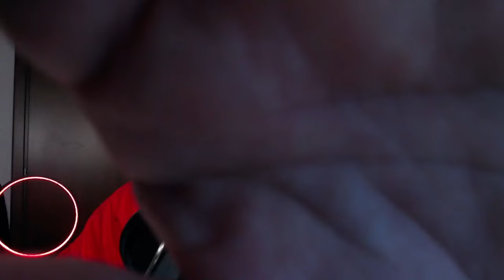😱I PRONOSTICI del Naic❗❗😱❤AUGURI A TUTTE LE DONNEEEE💥28° GIORNATA⚽NAPOLI-TORINO⭐⭐BOLOGNA-INTER👉🚦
🔃Per Collaborazioni.